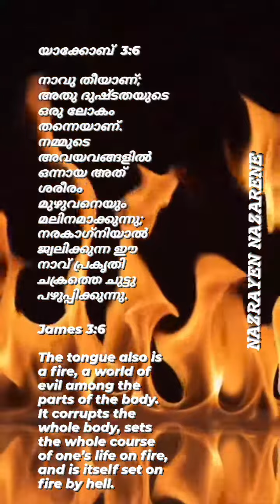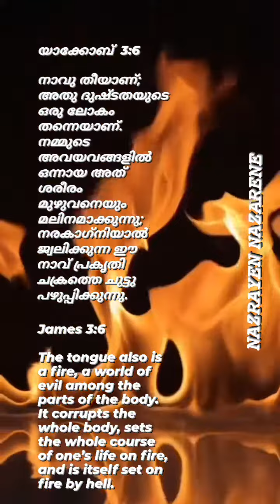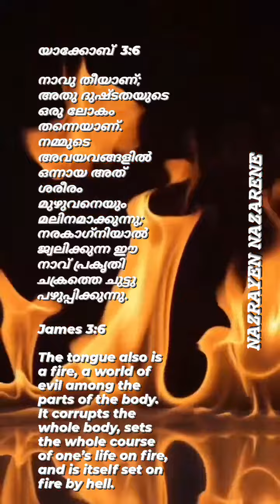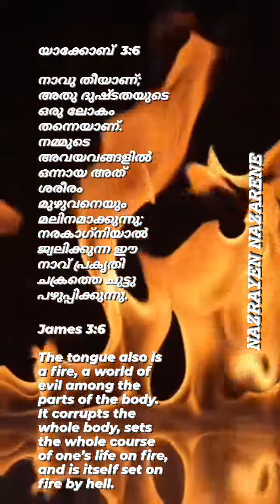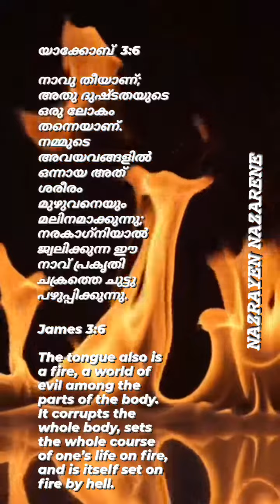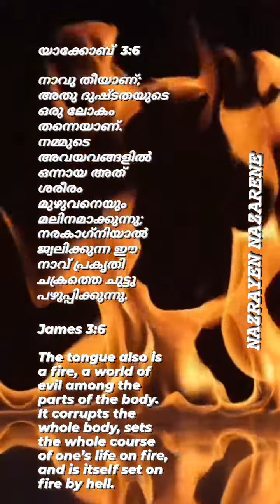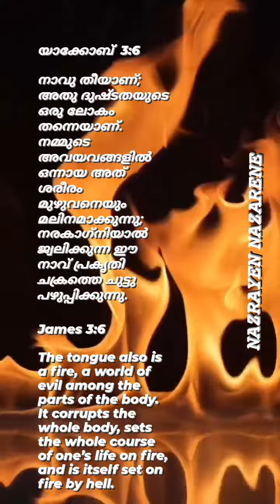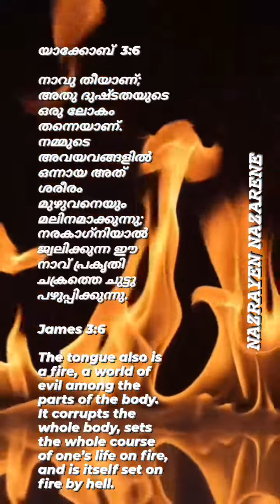9 June 2023